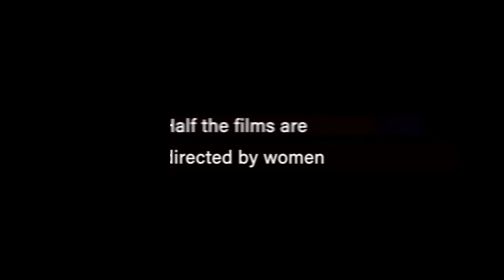Belmont World Film 2021 International Film Series trailer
Belmont World Film's 19th International Film Series, "Family Ties," goes virtual, featuring 8 of the world's top films, most available for streaming for one week each, culminating in virtual discussions led by either the filmmaker or an expert on the film's subject on Mondays at 7:30 PM.

Collectively the films in this year's series focus on the many definitions and configurations of families, while exploring the ties that bind or sometimes separate. Three of this year's films were their countries’ submissions for the Best International Feature Film Oscar, and one was shortlisted for a nomination! In keeping with previous years, nearly half the films are directed by women.